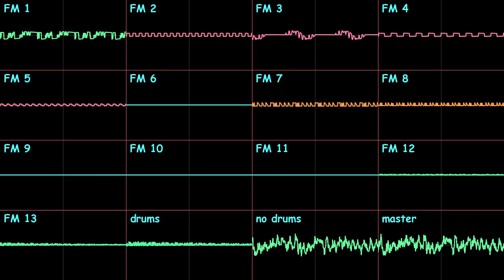Portal's Adventure OST - Game Over (OPL3)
(Ashkirby please comment on this)